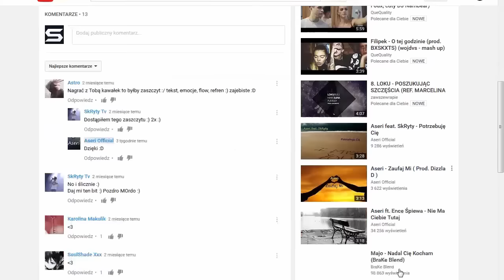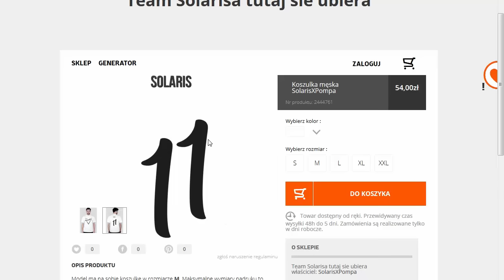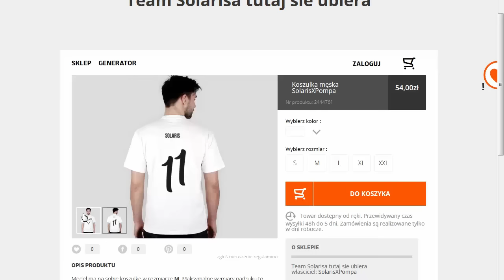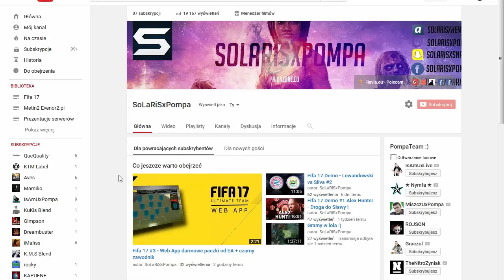PARE SPRAW DOTYCZĄCE KANAŁU NOWY ETAP